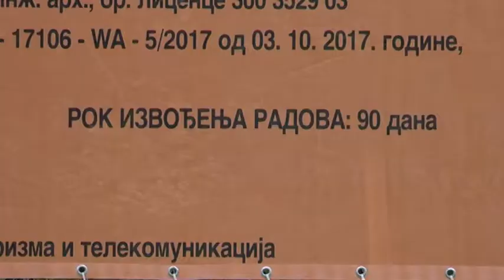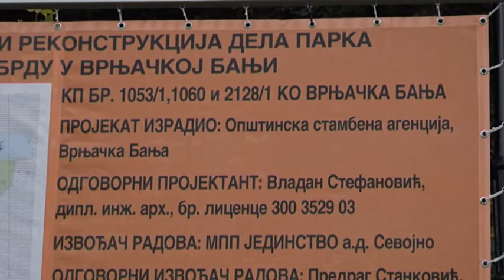PRILOG VRT - Pocela izgradnja vodopada